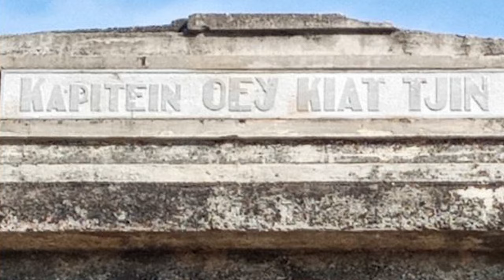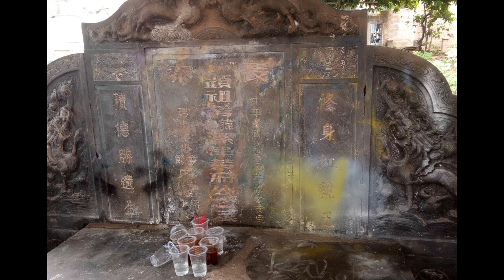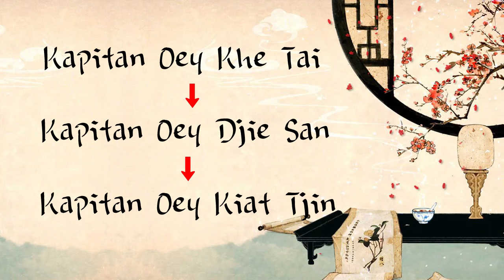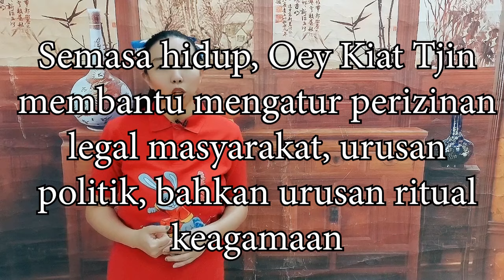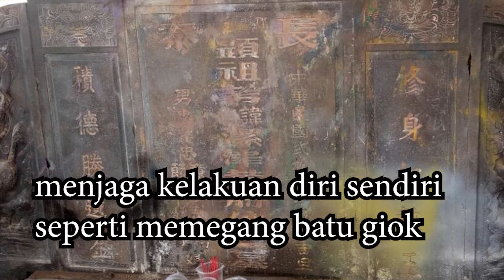OEI KIAT TJIN; TOKOH TIONGHOA YANG KINI MAKAMNYA PENUH SAMPAH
🟠 Join member? 🟠
🙋♀️SAY HI ON SOCIAL MEDIA!🙋♀️